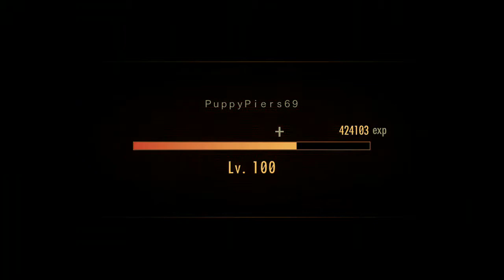[Rev2 RAID] "Weekend Survivor 71" as Ninja Moira - 17 Class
So, I broke my own rule and ended up doing a long-ass vid, I decided to do the Rev2's Weekend Survivor, as it's what's closest to the Ghost Ship from Rev1. In WS you're supposed to complete a set of 30 with increasing levels in a row under an hour, without replenishing in-between aside from the ammo boxes in the stages.

Originally i was doing this as a katana-only challenge, but ended up stuck in a stage with a shooting enemy i couldn't reach without guns, so i added the Muramasa sniper rifle to the mix and saw how far i could make it. Spoiler i didn't make it all the way, i wish they got rid of the timer and actually let it be about survival, let you see for how long you can make it without dying, as it is you can use a revival crystal and it actually replenishes your ammo, so dying is actually a good option if you run out and kinda defeats the "survivor" point.

But well i hope those who sit and watch this enjoy it, as usual i added voice clips in the video editor, as well as the customized soundtrack.

Soundtrack:
1. Camp [Rev2]
2. Contamination [Mercs 3D]
3. Rust in Summer 2008 [RE5]
4. The Stratosphere [Umbrella Corps]
5. Subspecies [Mercs 3D]
6. The Mercenaries Reunion [RE5]
7. The March to Survive [RE2make]
8. Cursed Transcription [Umbrella Corps]
9. The Path for Fight [Mercs 3D]
10. Impregnable Fortress [Umbrella Corps]
11. Evil Eye [RE6]
12. Crying from Far Away [Mercs 3D]
13. Heat on Beat 2012 [RE6]
14. Reckless Driving of LMO [Mercs 3D]
15. code_ [Umbrella Corps]
16. Oriental Woman [Umbrella Chronicles]
17. KILLERS [RE5]
18. Shotting in Dentiment [Mercs 3D]
19. A Warrior Filled with Hope [Mercs 3D]
20. Memories [Darkside Chronicles]

Timeline:
0:00:00​​ - RAID Lobby
0:00:52​​ - Floor 1 | Fishing Village
0:03:49​​ - Floor 2 | Creature Workshop
0:08:16​​ - Floor 3 | Subway Station
0:10:07​​ - Floor 4 | Factory Inside
0:13:30​​ - Floor 5 | Stilt Housing Area
0:16:36​​ - Floor 6 | Detention Center II
0:19:24​​ - Floor 7 | Steel Beast II
0:21:23​​ - Floor 8 | Campus III
0:23:50​​ - Floor 9 | Tower
0:27:05​​ - Floor 10 | Waiyip Market I
0:30:41​​ - Floor 11 | Campus II
0:32:52​​ - Floor 12 | Steel Beast I
0:36:19​​ - Floor 13 | High Seas Fortress
0:40:04​​ - Floor 14 | Subway Tracks II
0:44:00​​ - Floor 15 | Facility Main Hall
0:47:31​​ - Floor 16 | Facility Living Quarters
0:53:35​​ - Floor 17 | Tall Oaks Streets I
0:57:16​​ - Floor 18 | Rooftop Escape
1:01:52​​ - Results & Outro